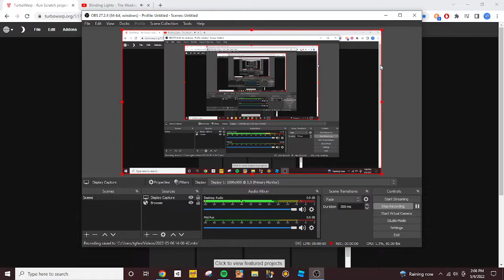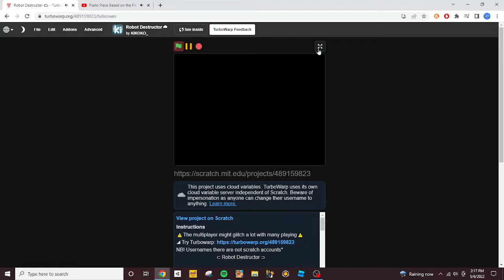Playing Battle Bound 3